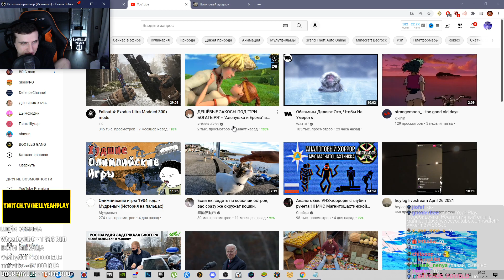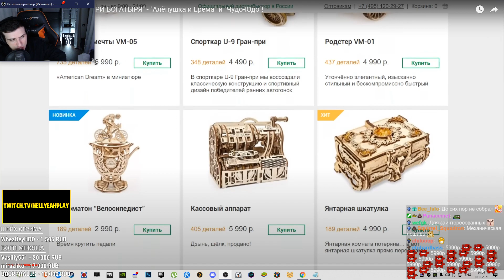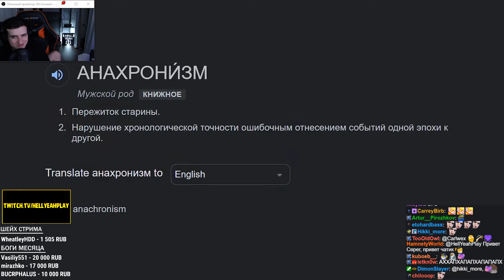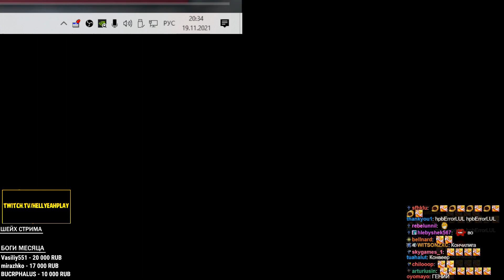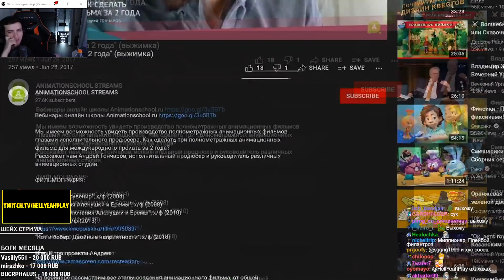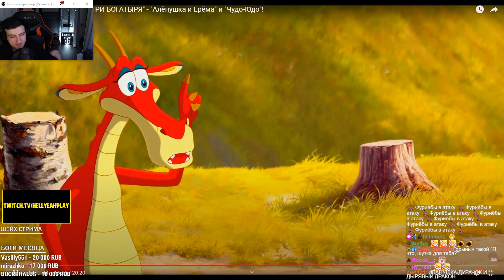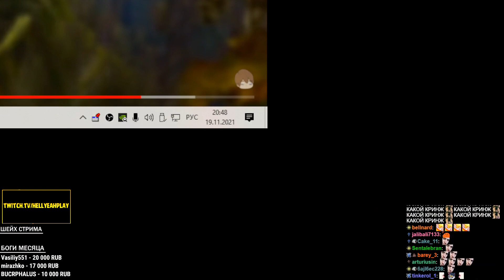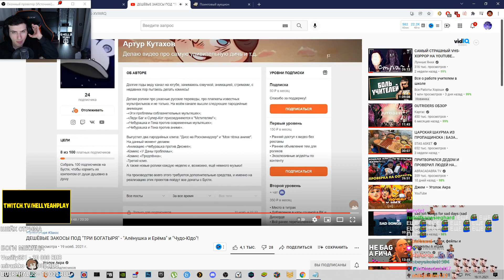HELLYEAHPLAY СМОТРИТ: ДЕШЁВЫЕ ЗАКОСЫ ПОД "ТРИ БОГАТЫРЯ" - "Алёнушка и Ерёма" и "Чудо-Юдо"!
Видео с канала - Уголок Акра